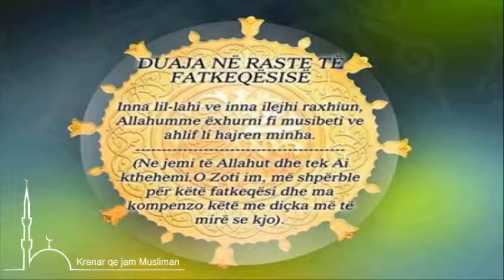Duaja në raste të fatkeqësisë